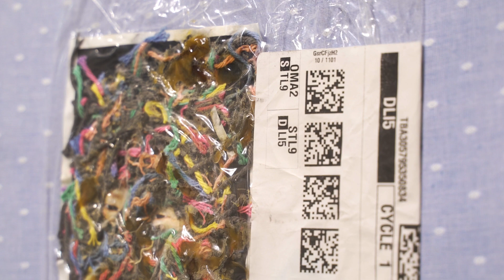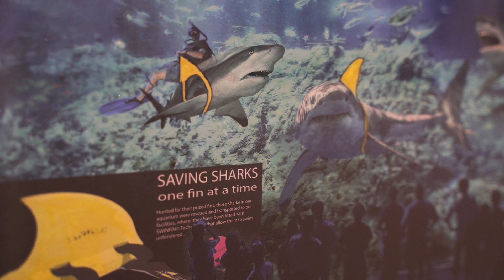Funny Bone at Intersect Arts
This season, Intersect Arts Center is approaching art with humor in their exhibition Funny Bone. Various artists from across the country display art in the interest of laughter. Whether that is uncomfortable laughter or just plain silly, Intersect is exploring all realms of funny in this show. Executive Director, Sarah Bernhardt, highlights two specific artists in this segment. Intersect Arts Center will host their ongoing reception Dovetail which supports each exhibition on October 3rd with a guest curatorial tour, dance, savory and sweet cupcakes, and more.